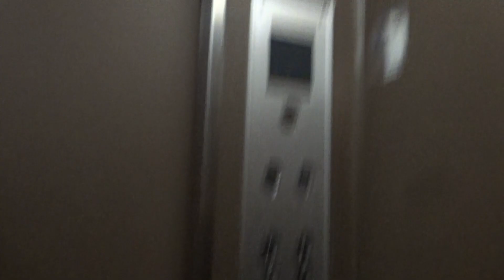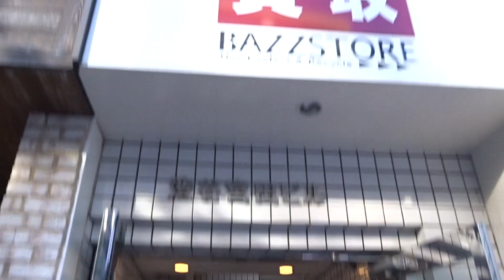Very Nice old 1985 National OTIS Traction Elevator@Shibuya Miyada Building, Shibuya, Tokyo, Japan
Filmed in December 2015. Interesting find in Shibuya, Tokyo. An original National OTIS from 1985.

Location: Shibuya Miyada Building (渋谷宮田ビル, Japan, 〒150-0041 Tōkyō-to, Shibuya-ku, Jinnan, 1 Chome−12−14), Shibuya, Greater Tokyo, Japan

Brand: National OTIS
Type: Traction
Year installed: 1985 (Completed in March or October 1985)
Floors served: 8 (1, 2, 3, 4, 5, 6, 7, 8)
Serial: Unknown
Capacity: 9 persons or 600 kg